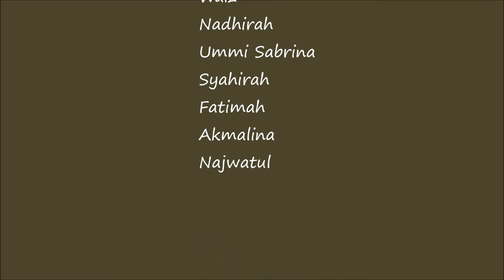IT 0117 Kokurikulum Sukan DTPU 2015 Sukan Ria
Kokurikulum sukan pada tahun 2015. tajuk Sukan Ria.